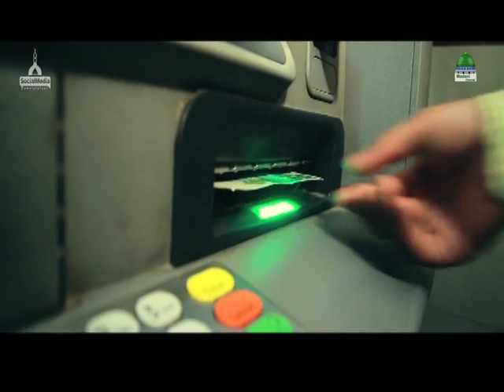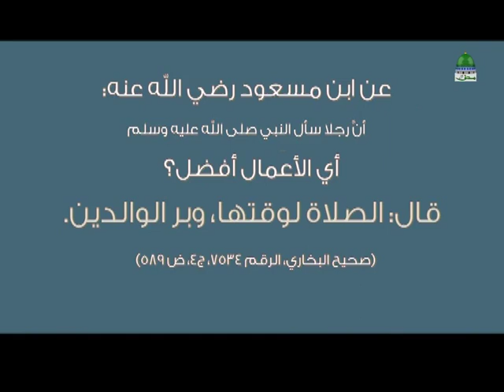من أجمل قصص البرّ شاب يبرّ والديه بشكل ظريف وعجيب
قصة جميلة عن شاب ذهب بوالديه إلى مطعم غالٍ لتناول الطعام، فرحاً باستلامه أول رَاتب له.. ولكن الأب تفاجأ.. لمعرفة القصة كاملة شاهد الفيديو التالي، وتعرَّف على نموذج مثالي رائعٍ من الإحسان إلى الوالدين
الحقوق محفوظة:

●▬▬▬▬▬▬▬▬▬▬▬ஜ۩۞۩ஜ▬▬▬▬▬▬▬▬▬▬▬●